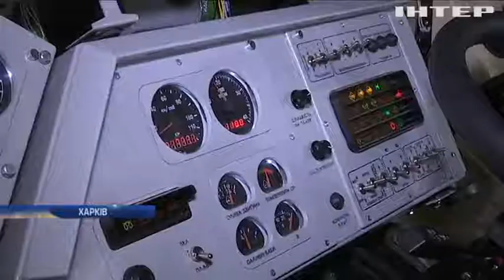У Харкові завершують випробування сучасного БТР-4